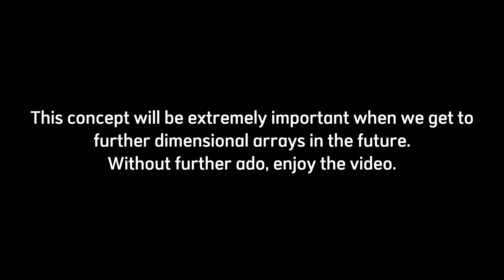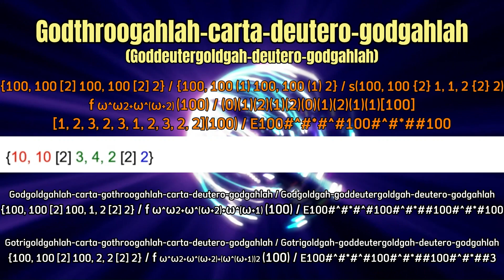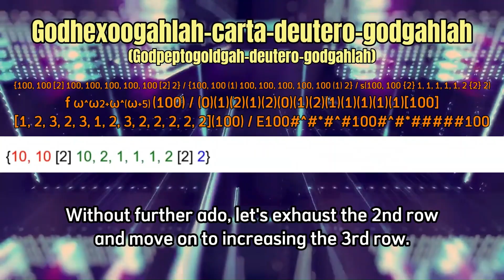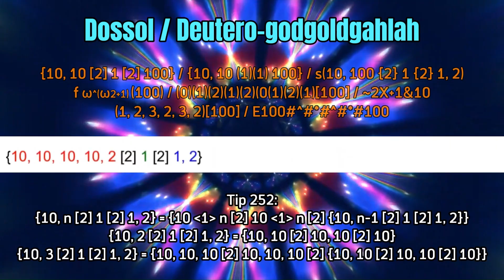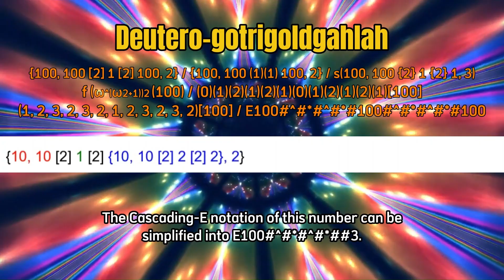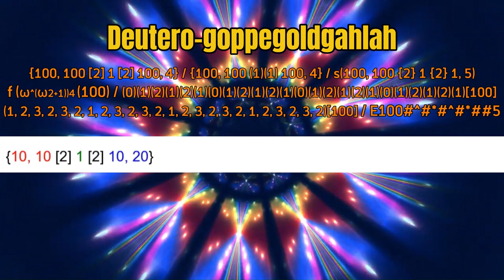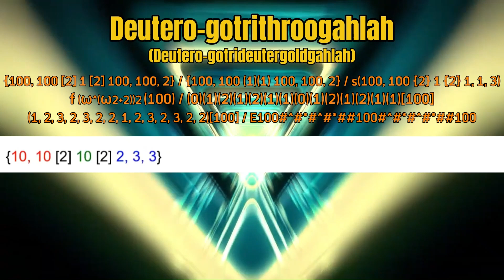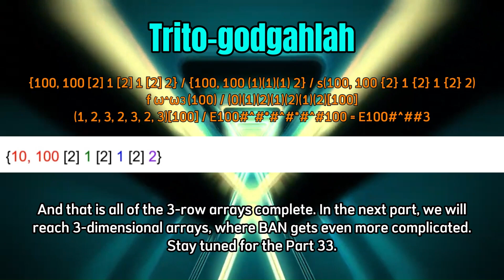Numbers to Absolute Infinity Part 32 - The 3-row arrays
Note: The audio(s) used in this video is copyrighted but currently not restricted. I may reupload this video with different audio if my video gets restricted in the future.

Part 32!
Progress to Absolute Infinity: ???
Next planned milestones:
a. {10, 100 [3] 2} Goxxol/Gridgahlah (Part 33)
b. {10, 100 [1, 2] 2} Gongulus / Godgathor (Pat 37)
c. {10, 100 [1 [2] 2] 2} Goplexulus/Godtothol (Part 45)
d. {10, 100 [1 \ 2] 2} Goppatoth / Tethrathoth (Part 55)
e. {10, 100 [1 \ 1, 2] 2} Tethriterator (Part 59)